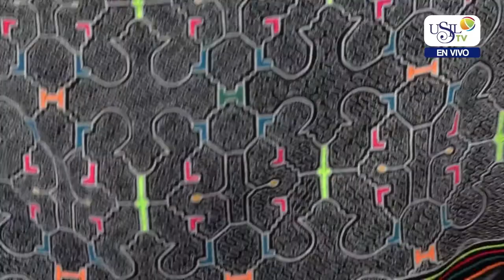USIL TV NOTA ARTE SHIPIBO KONIBO